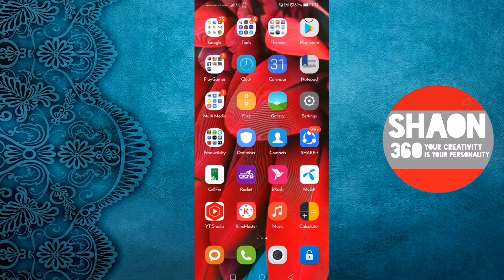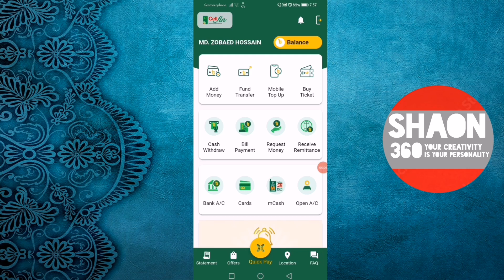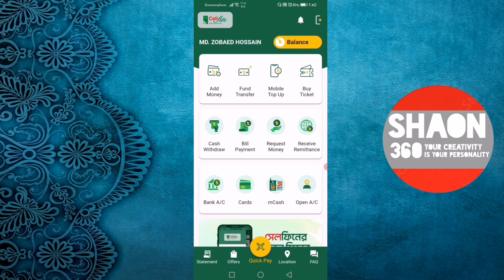সেলফিন দিয়ে কিভাবে বিল পে করবেন | How to Pay Bills by CellFin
Search & Query Keywords:
How to pay bills
cellfin pay bills
cellfin theke kivabe bill pay kora jay
kivabe cellfin diye bil pay korbo
cellfin diye kivabe bill pay korbo
cellfin bill pay
how to pay e bill
wasa bill payment
how to pay dhaka wasa bill pay
kivabe wasar bill deya jay
kivabe wasar bill dibo cellfin theke
cellfin theke bill pay korbo kivabe
bills pay by cellfin

Video Links:
📽️How to Add Bank Account & Debit Card to Cellfin | কিভাবে সেলফিনে ব্যাংক একাউন্ট ও কার্ড অ্যাড করবেন
📽️How to Fund Transfer Using Mobile | কিভাবে মোবাইল দিয়ে ইএফটি ও এনপিএসবি এবং ফান্ড ট্রান্সফার করবেন
📽️Islami Bank All Type Visa Card Charges & Details | ইসলামী ব্যাংকের ভিসা কার্ড এর চার্জ ও বিস্তারিত
📽️How to Reset or Recover Cellfin Pin Code in 2022 | কিভাবে সেলফিন এর পিন কোড রি-কভার করবেন